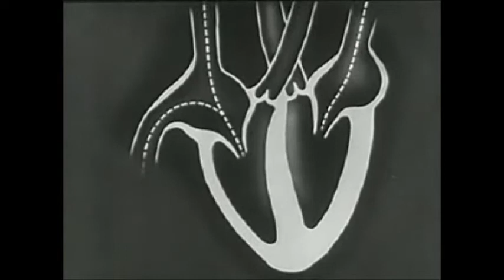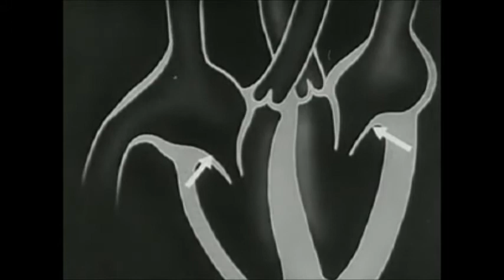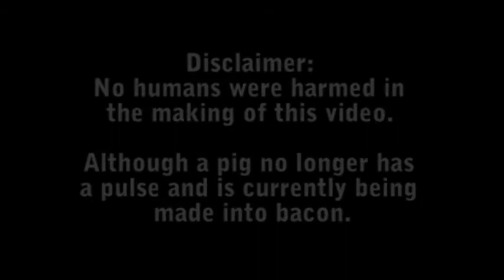Heart of Glass (Blondie cover) - Jessica Hebert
Every time I would hear this song, I would think, "This song is TOO HAPPY for these words." So, there, I fixed it. And then added some creepy and awesome scientific imagery because that's how I do.

For Theme Music's "Materials" week (6/7-6/14/13).